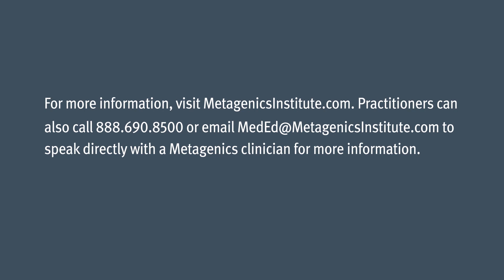A Guide to Understanding the Ketogenic Diet (Part 2 of 3): Dominic D’Agostino, PhD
Dominic D’Agostino, PhD is an expert on ketogenic science, having conducted research on the cellular, molecular, and physiological impacts of ketosis on the body. In part 2 of a 3-part discussion, Dr. D’Agostino examines the following facets of the ketogenic diet:

Common myths surrounding the ketogenic diet
Ketone testing
How long should a patient be on the ketogenic diet?
Nutritional ketosis and supplementation
What conditions appear to be highly responsive to the ketogenic diet?